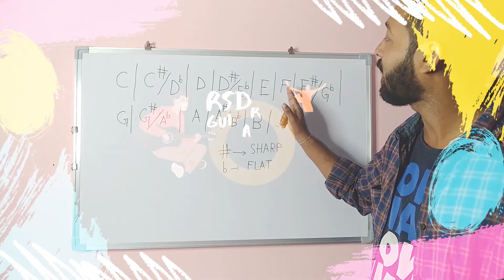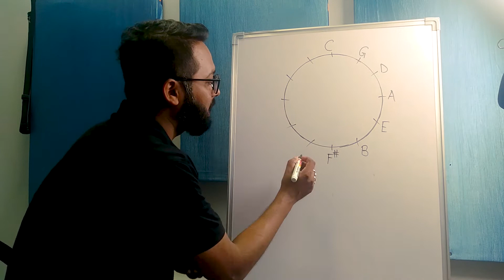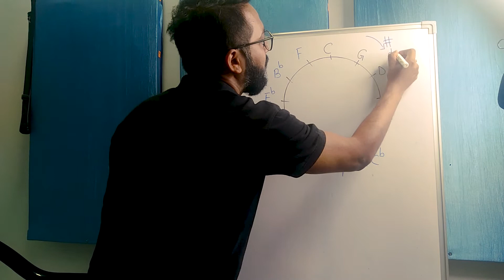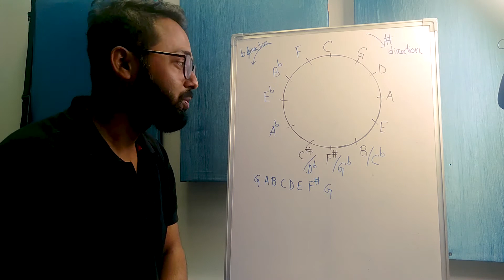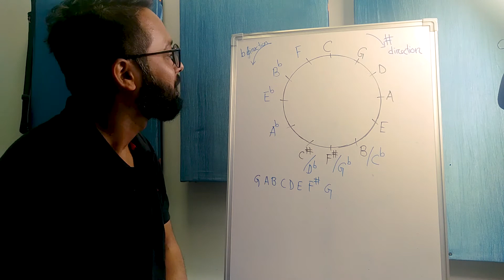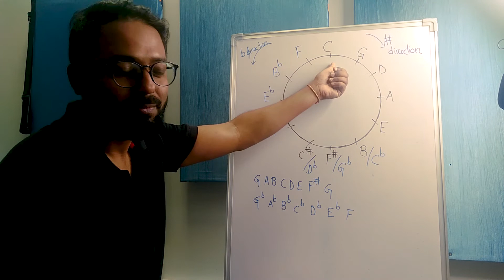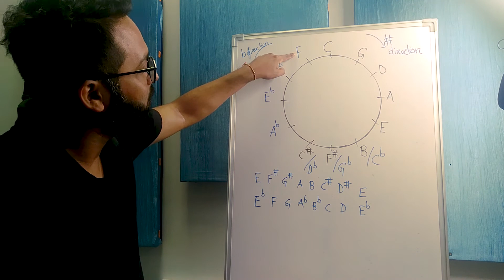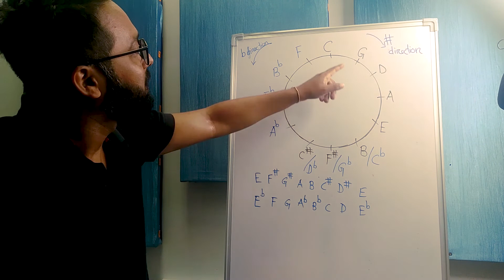Circle of 5ths | Why Circle of 5ths Is So Useful | Part 1 |Assamese Guitar Lesson | Music Theory